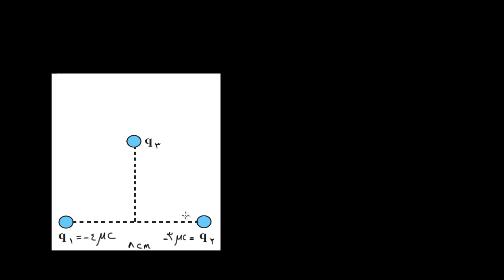کلاس درس - الکتریسیته ساکن ۲ - حل تمرین از قانون کولن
در این ویدیوی کلاس درس به حل تمرین دوم فصل دوم کتاب فیزیک سال سوم که یک مساله از قانون کولن است می پردازیم.